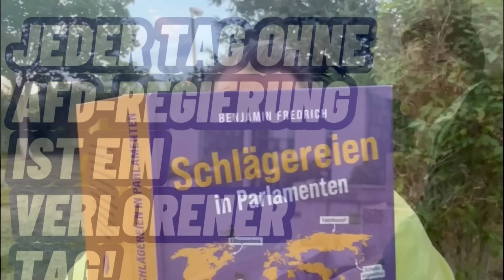🚨 Jeder Tag ohne AfD-Regierung ist ein verlorener Tag! 🚨